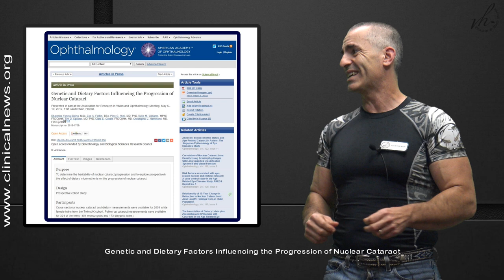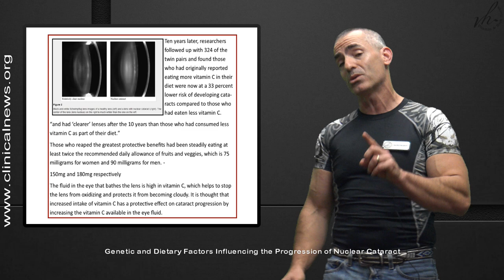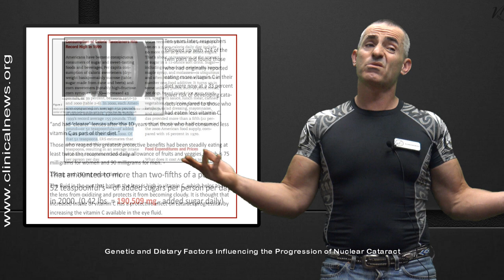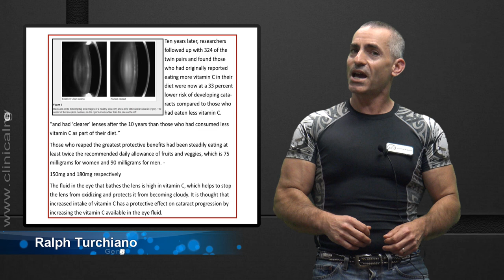🔰 How Much Vitamin C to help with Cataracts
We review the Twin study " Increased vitamin C in the diet could help protect against cataracts ".
* Citation Title : Genetic and Dietary Factors Influencing the Progression of Nuclear Cataract